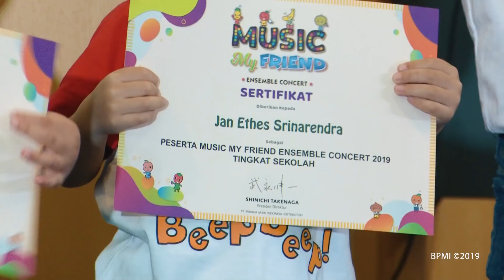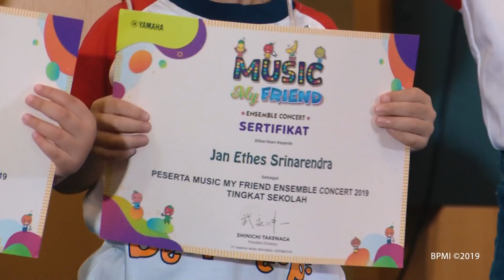Saat Presiden Jokowi Saksikan Aksi Jan Ethes dalam Pertunjukan Musik, Surakarta, 8 September 2019